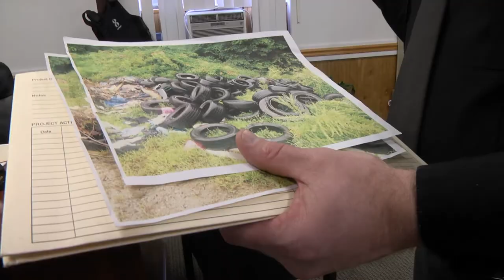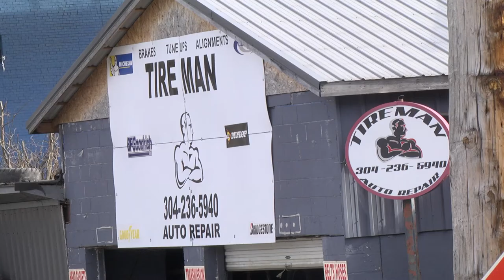Williamson businesses issued notices